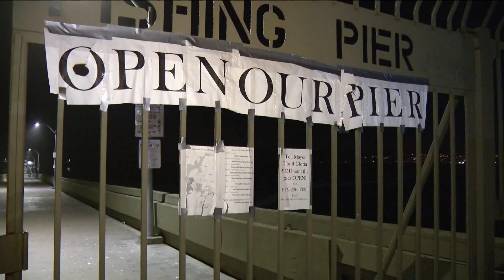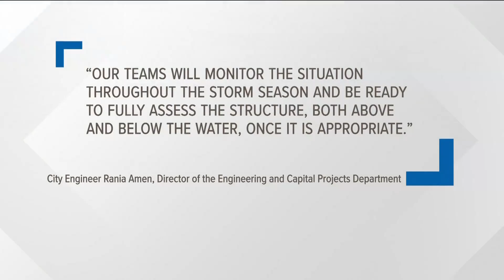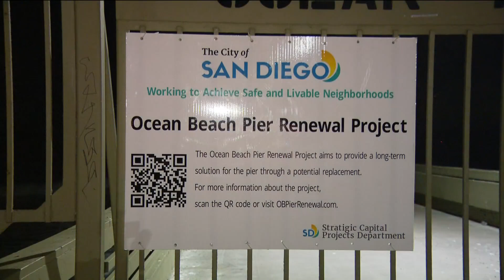Ocean Beach Pier remains closed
The decades-old pier has been closed since October 20 after being damaged by storms and high surf.